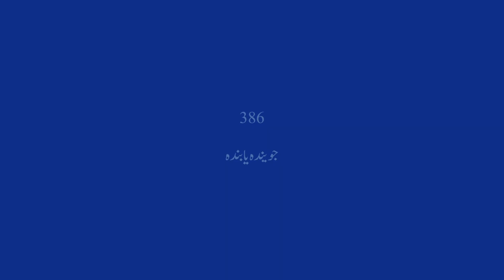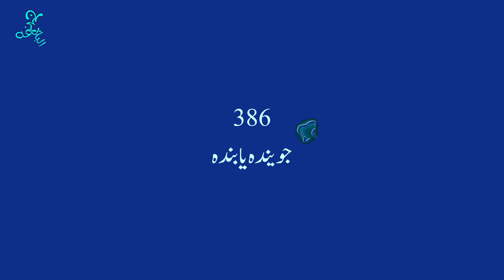Nahjulblagha Hikmat 386 جویندہ یا بندہ